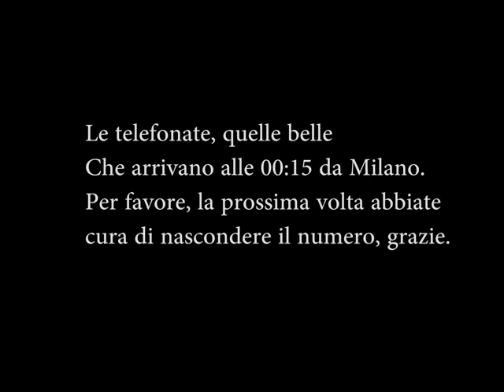Telefonata anonima non tanto anonima al mio numero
Puoi contattarmi tramite
Ogni tanto qualcuno si diverte a chiamarmi in forma anonima... questo è quello che è successo ieri sera alle 00:15 circa.

Il furbone però, si è dimenticato di nascondere il numero :)

Buon ascolto